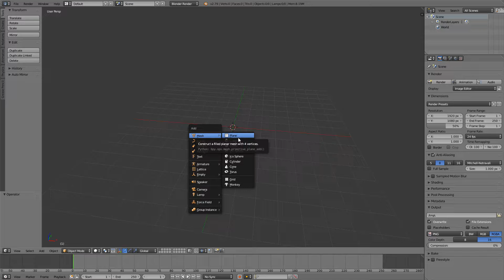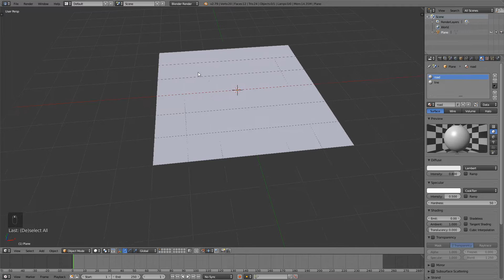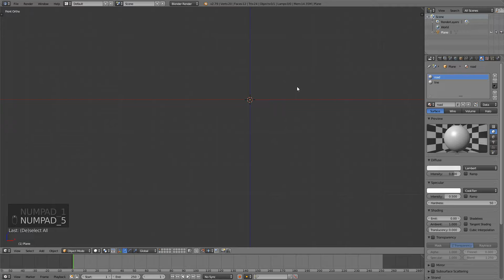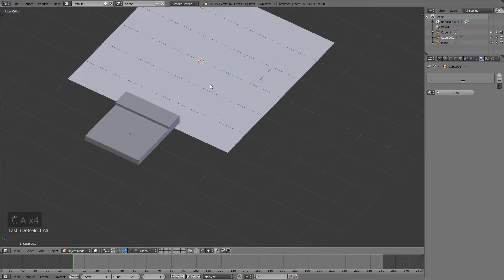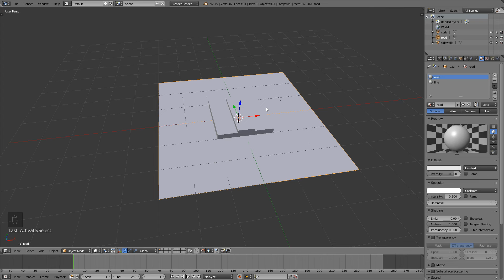Low Poly Road In Blender - FPS Game In Unity - Part 21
---LOW POLY ROAD IN BLENDER---
In this episode I show you how to create a road(road, curb, sidewalk)  in Blender that we can later use in Unity as a prefab.

---Previous Video---
Low Poly Fence In Blender - FPS Game In Unity - Part 20

---TAGS---
script make game for free 2018 development dev unity blender program tutorial guide new hd twitter youtube developer indie design art cool easy quick fast fps first person shooter game gaming how to modeling rigging coding scripting intro introduction leanr teach learning how to make a game map level scene creation plan planing design set up road curb sidewalk tile tileable